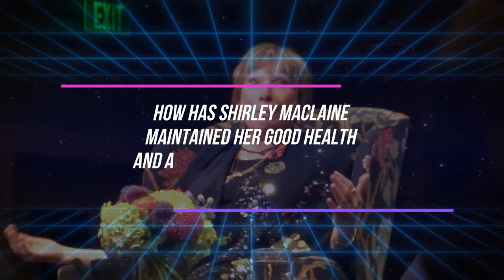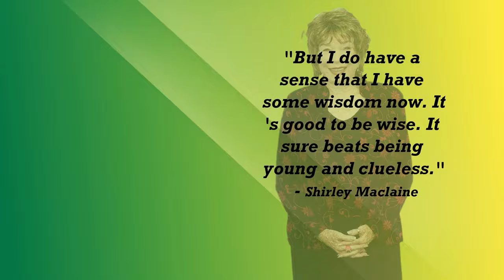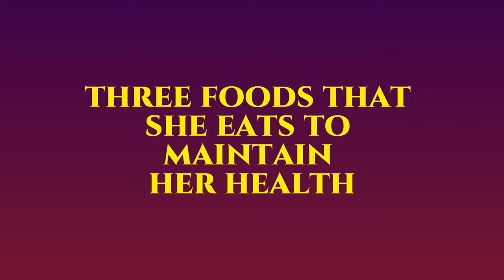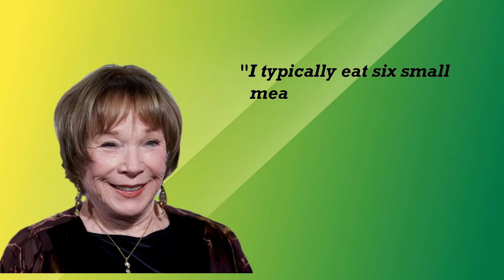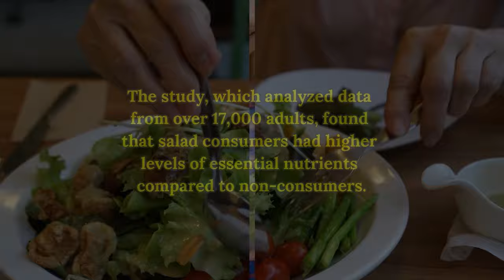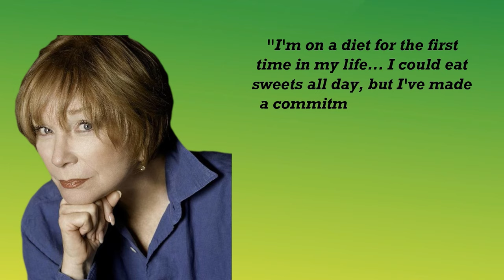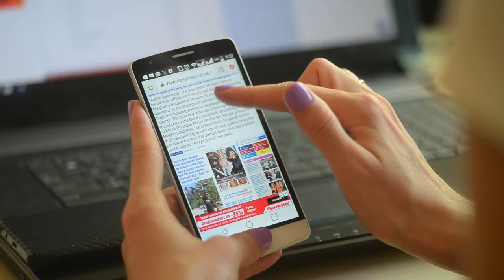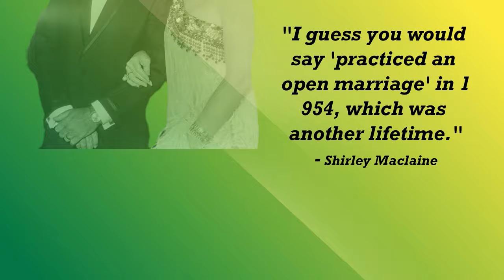SHIRLEY MECLAIN (89) Still LOOKS 51🔥My Secret of FOOD, EXERCISE & LONGEVITY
In this video, Shirley MacLaine spills the beans on the secretes behind her youthful glow and longevity.

0:00 Intro
2:04 Video Content
2:19 Tips to Feel Young
5:16 Foods she Eats
10:34 Foods she Never Eats
12:34 Her Love Life